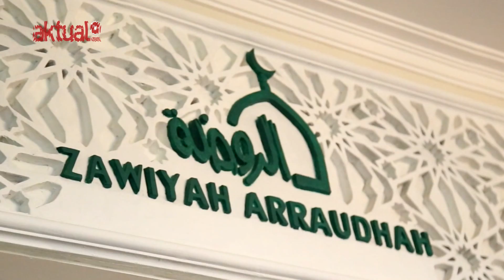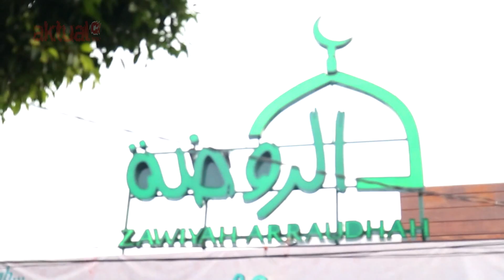Pancasila Dalam Tasawuf Islam Oleh Yudi Latief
Ketua Pusat Studi Islam dan Kenegaraan Indonesia, Yudi Latif memberikan tausiah di majelis Zawiyah Wa Ma’had Arraudhah, Tebet, Jakarta Selatan, Minggu 9 Ramadhan (4/6) petang.

Dalam kesempatan ini ia memberikan penjelasan bagaimana cara mendekatkan diri dengan Tuhan.

Berikut cuplikannya:

Laporan: Warnoto